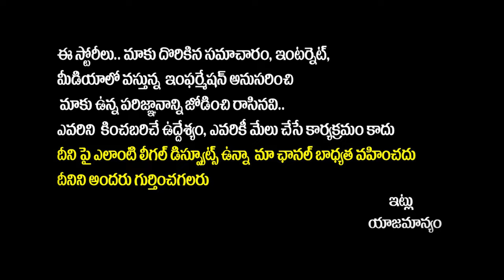Chilaka Jyosham On Heroine Sreeleela Film Future After Guntur Kaaram | Mahesh Babu | Socialpost TV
SocialPost Shorts